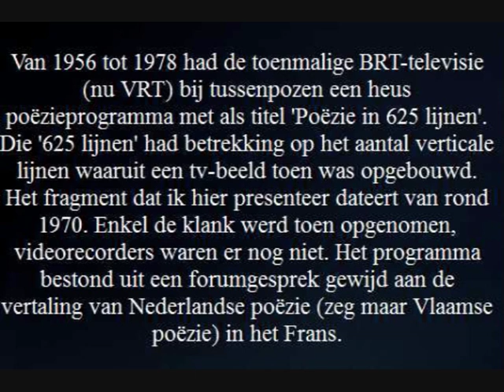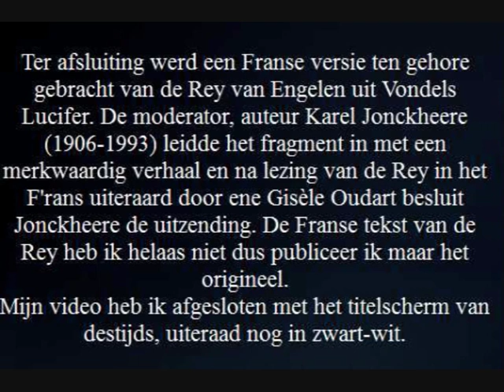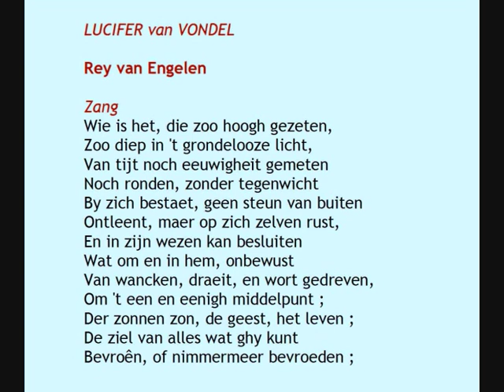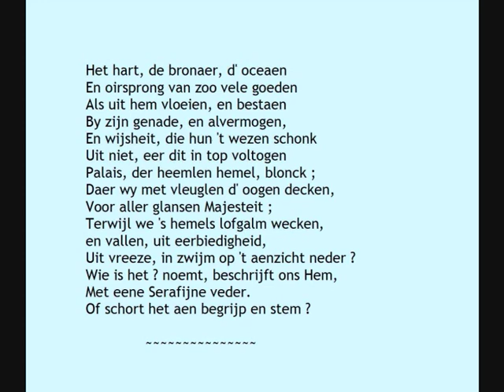Een literair curiosum: Vondel in Franse vertaling. Ingeleid door Karel Jonckheere.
Volgens YT zou dit mijn driehonderdste upload zijn.
Daarvoor heb ik dan ook iets speciaals uit mijn geluidsarchief gehaald.
Wat dat is kon je lezen bij de start van de video.
Ik wil er enkel nog aan toevoegen dat het geluid hier werd gereproduceerd met
behulp van een microfoon geplaatst voor de luidspreker van die oude bandrecorder
uit de jaren zestig. Die had uiteraard nog geen usb-poort.